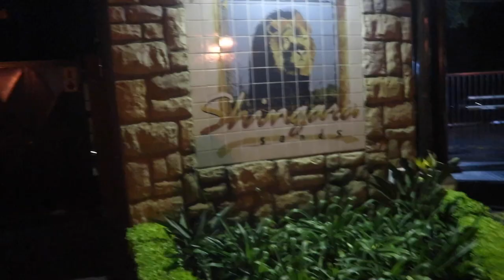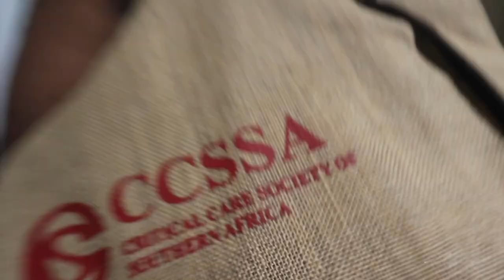We were certain that a host scammed us 😳| 24Hr Friendcation Celebrating Lisa's Bday | Vlogmas Ep.5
Hey

Welcome to Vlogmas Ep.5 (still have a lot of episodes coming) but today's vlog we went on a 24hr staycation with my favourite Girlies that you will meet on this vlog, This vlog Is a bit chaotic I truly tried to capture the best memories but Nonetheless, Hope you enjoy this Vlog.